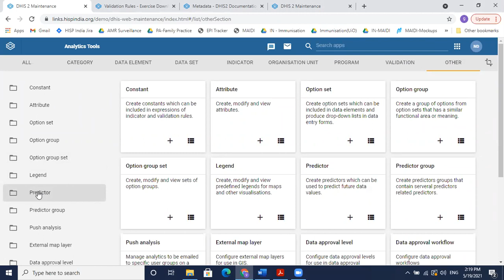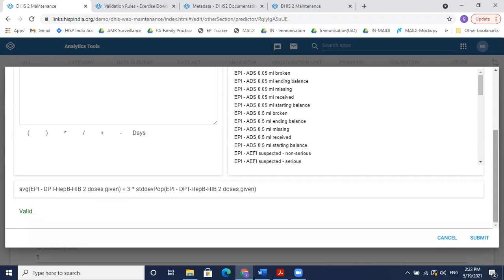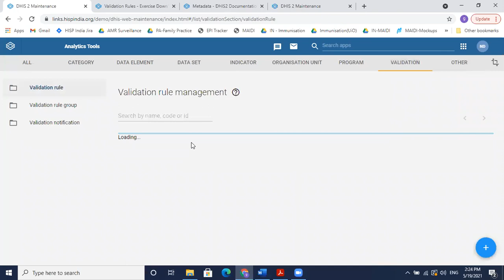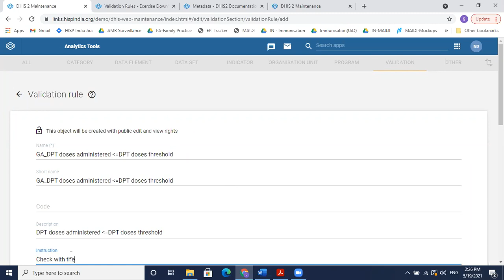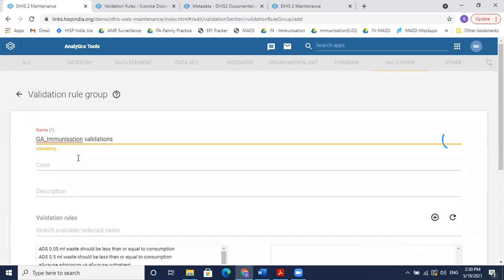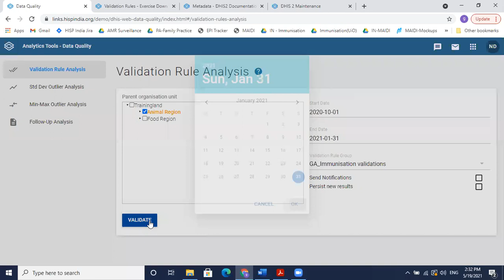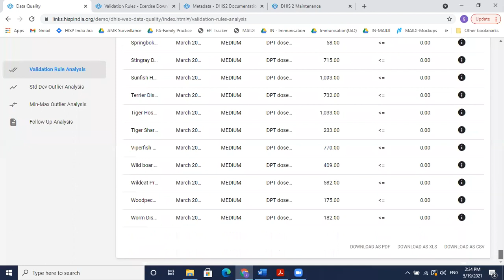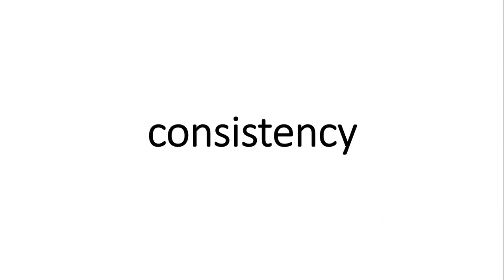Validation Rule Configuration Part 2 - Creating Validation Rules using calculated thresholds 2021 Q2